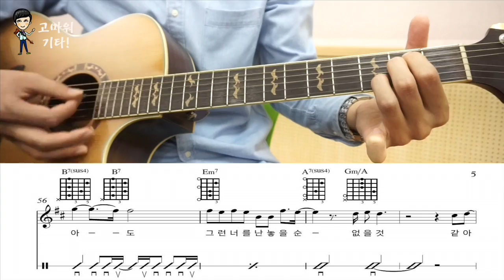[고마워기타]너였다면_또오해영OST_정승환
너였다면 연주 영상 입니다.

악보는 시벨리우스로 작업했습니다.

Crafter KAGE-18